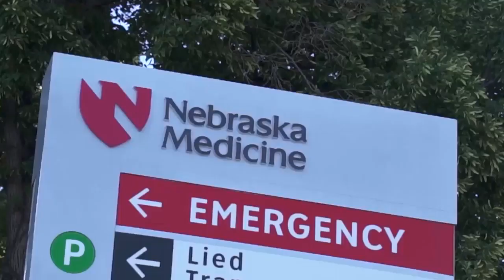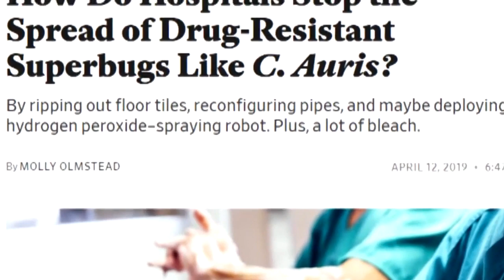Candida Auris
Meg Oliver was at UNMC talking about Candida Auris.